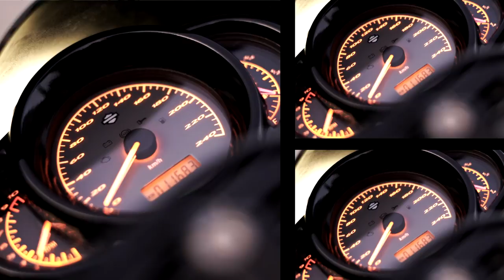Hochzeit Yvonne & Christian